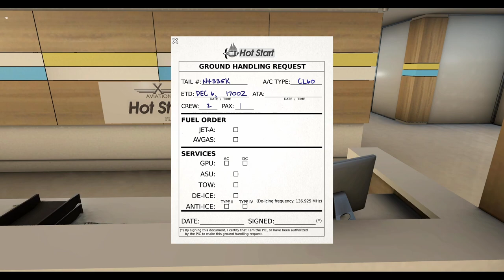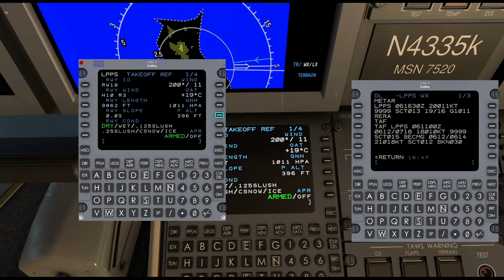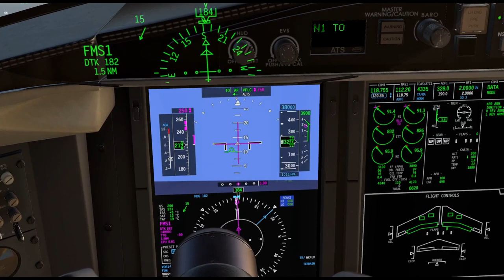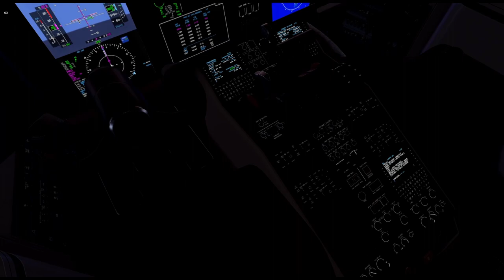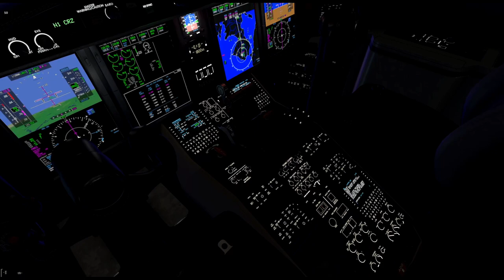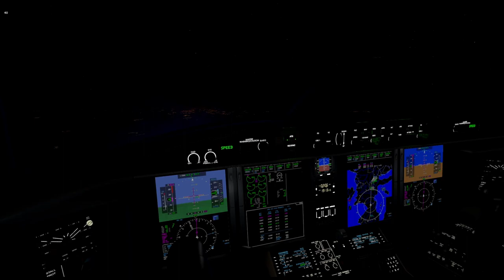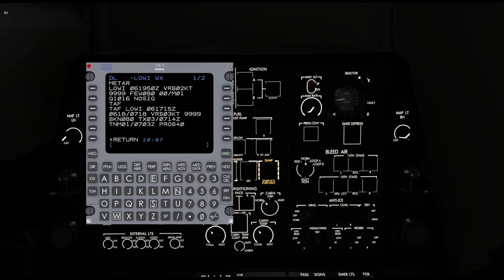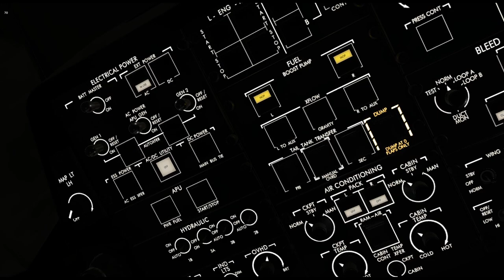Pancake's Pretzel Proceduresᵀᴹ (LPPT-LOWI)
Introducing a new series! Flying the Hot Start Challenger CL650 from airport to airport, all having weird and wacky RNP AR approaches or Twisty Departures, resulting in a "pretzel procedure" This video is the fourth leg, flying from LPPT to LOWI. Now with Fixed Audio!

0:00 How Do Legs?
0:10 Ugh, Paperwork
0:40 Aircraft Setup
28:00 Engine Start
33:00 Taxi
39:00 Takeoff
40:00 Climb
54:45 Cruise
3:36:55 Decent
3:48:07 Approach
3:56:51 Landing
3:59:45 Taxi In
4:02:38 Shutdown And Securing